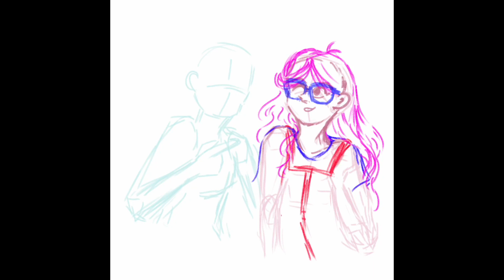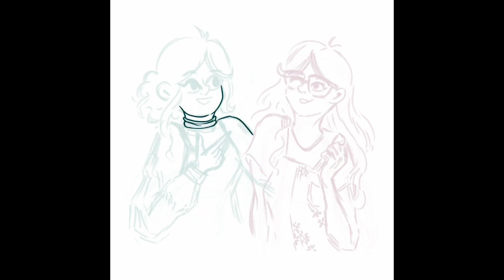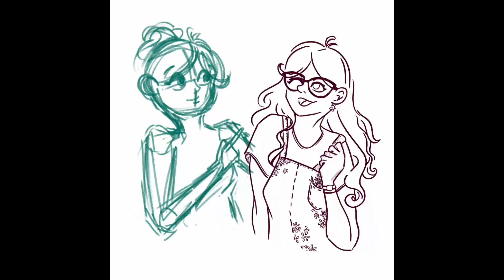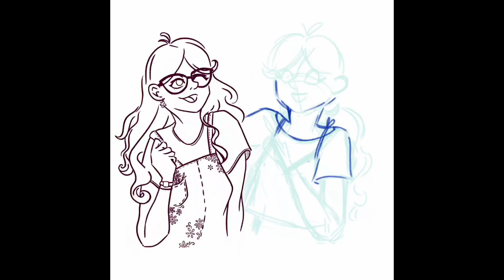Artist Makes a Return! - E&A Profile Redesign | Adobe Fresco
I make a glorious return to the youtubes with a speedpaint of the new E&A Podcast channel's profile picture!

-Artist

Materials Used:
- iPad 7th Generation
- Apple Pencil
- Adobe Fresco